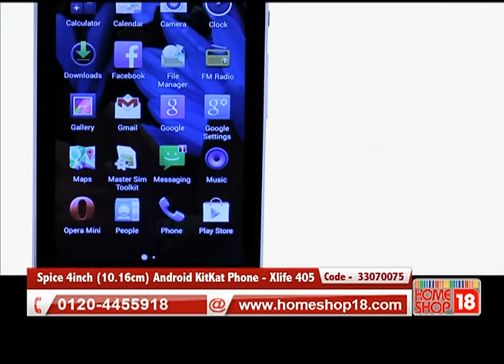Homeshop18.com - Spice 4inch (10.16cm) Android KitKat Phone - Xlife 405